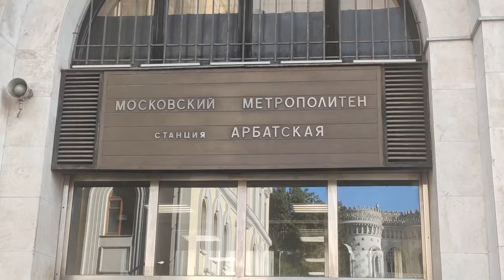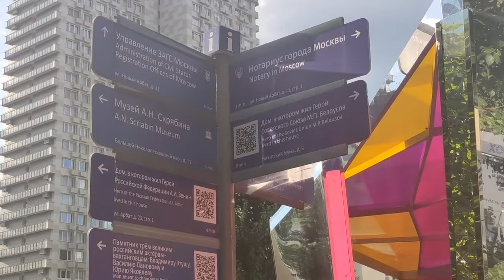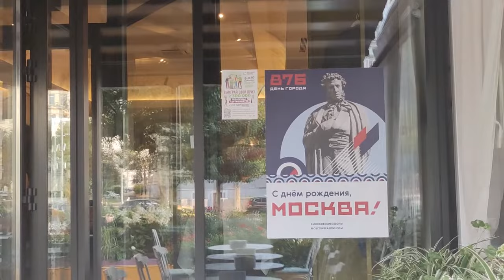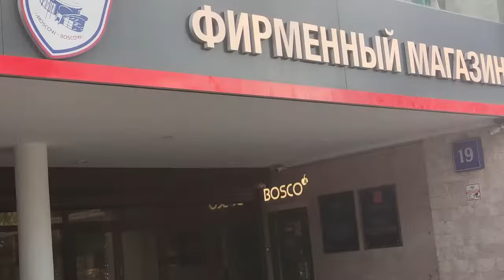Young Russians Moscow City Tour (Arbat Street) Street Walking Tour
I go for a walk along the famous Arbat Street in Moscow. This area is popular amongst the cool Russians as well as plenty of tourists as well. The Street is littered with outdoor bars and restaurants and is great for people watching. I hope you enjoy this walking tour of Moscow Russia.